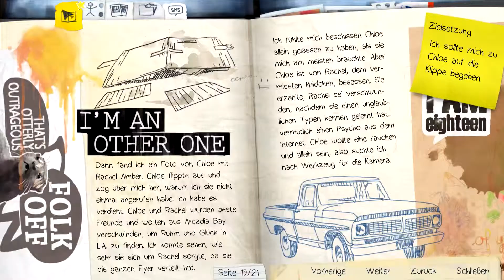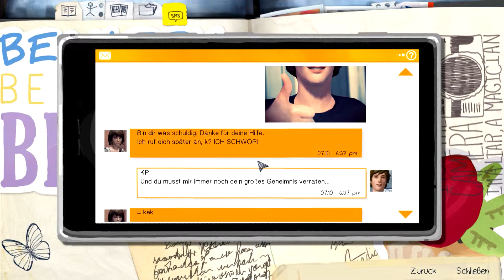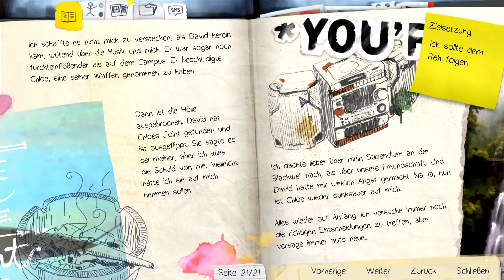Life is Strange #9 | Episode 1 | Probe der Freundschaft | Lets Play | Untertitel: deutsch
Begleite mich in dem Lets Play Life is Strange auf eine interaktive Reise! Gezeigtes Gameplay Material ist mit deutschen Untertitel dank der Community-Arbeit auf Steam!

► Handlung:
Das Spiel ist in den 2010er-Jahren angesiedelt. Die 18-jährige Maxine „Max“ Caulfield ist in der fiktiven Kleinstadt Arcadia Bay im US-Bundesstaat Oregon aufgewachsen. Vor fünf Jahren zogen ihre Eltern mit ihr nach Seattle; nun ist sie alleine zurückgekehrt, um an der renommierten Blackwell Academy Fotografie zu studieren. Ein zu diesem Zeitpunkt wichtiges Gesprächsthema an der Lehranstalt ist das spurlose Verschwinden der Studentin Rachel.

★★★★Ich freue mich auf dein like wenn's dir gefällt★★★★

► ?FRAGEN?